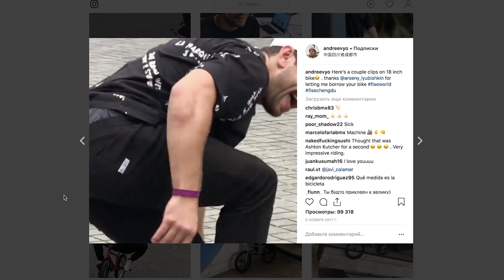КАК СДЕЛАТЬ ЧИКЕН БАР? ГУЧЧИ ДЕТИ ВАС НАУЧАТ | s01e25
Делал чикен бар до того, как это стало мэйнстримом: Дима Линьков